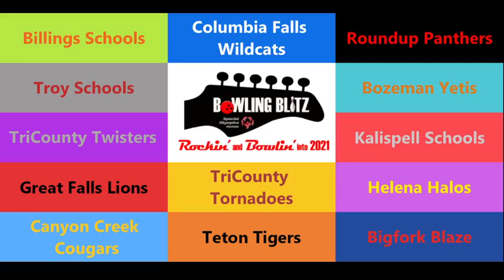2020-21 Bowling Blitz School Season Final Numbers and Results